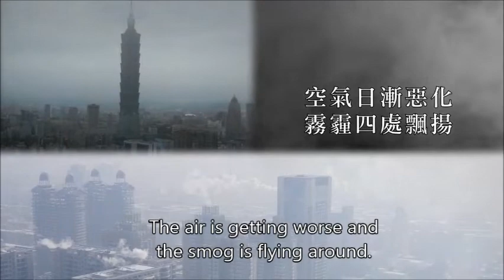KLC English subtitles movie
KLC air freshener device